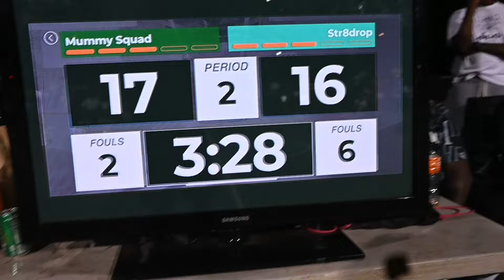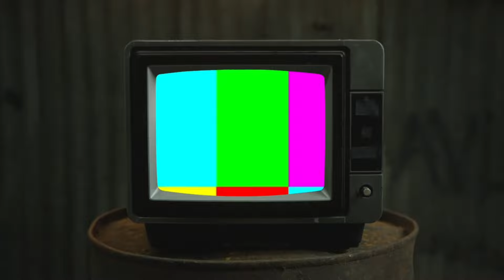Battle of park got emotions still running high! *Shot clock violation lol*. M.S vs. S.D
Mummy squad vs. Str8drop